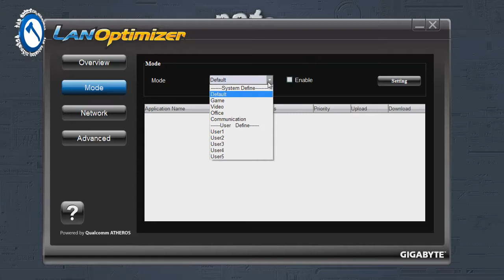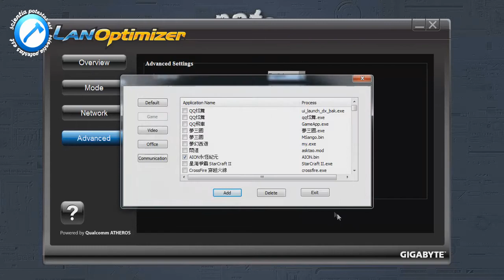Gigabyte LAN Optimizer [PCAXE.COM]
Gigabyte LAN Optimizer  walkthrough

Šta radi Gigabyte LAN Otimizer softver?